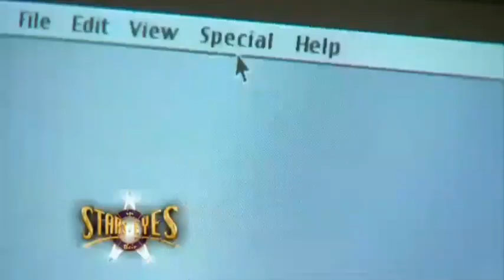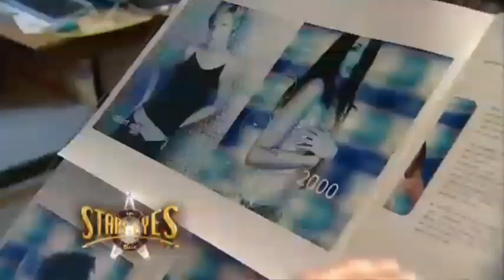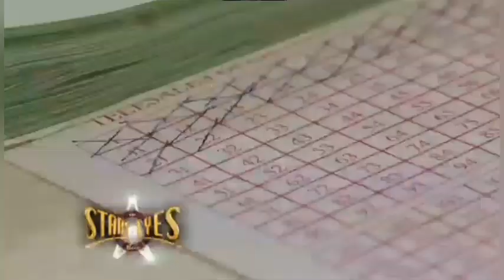Stars in Their Eyes Series 14 2002 Episode 2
Stars 2002